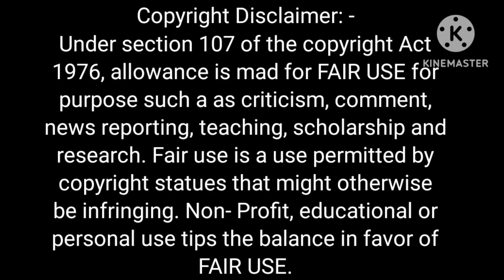राहुल गाँधी बनेगे प्रधानमंत्री? Mamak Gupta का सवाल Supriya Srinet का क्या जवाब?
news24 live
live news
News 24
news24 live news
news24 live tv
news 24 live tv
lok sabha election 2024
rahul gandhi
hindi live news
news24 tv
pm modi
india alliance